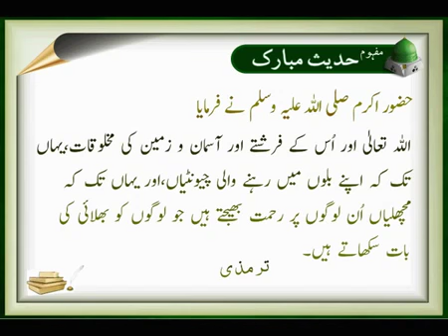Traditional - | Bhalai Ki Baat | Hadees | Deen Islam | HD Video